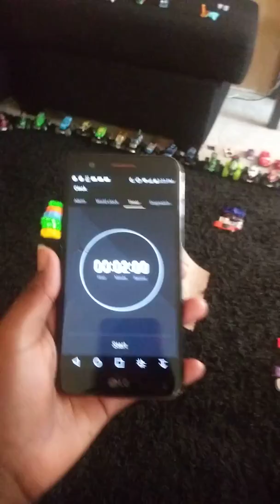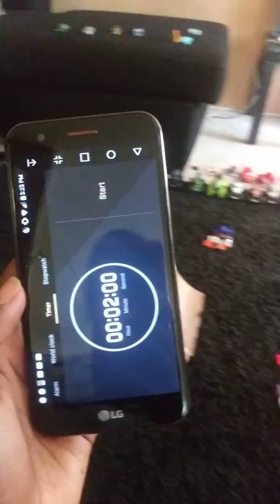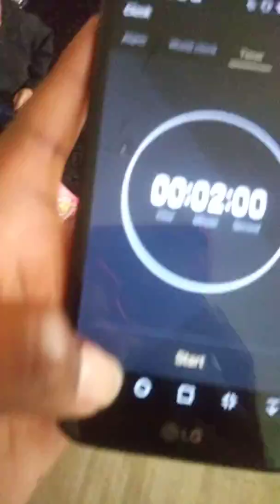Monster Jam freestyle